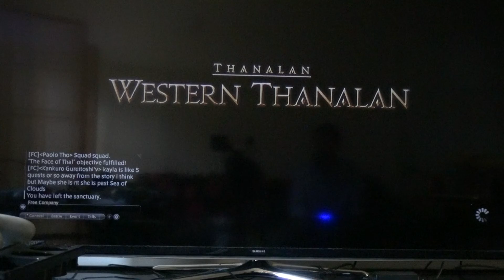FF14 Kankuro Gurreitoshi'v /' Pt 466 with Myllla and Aldus, Video 10399